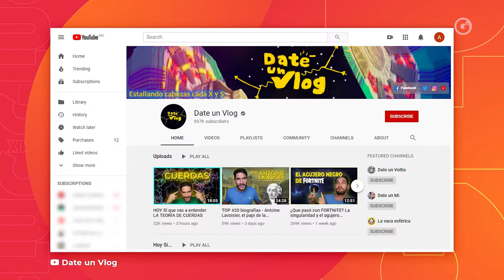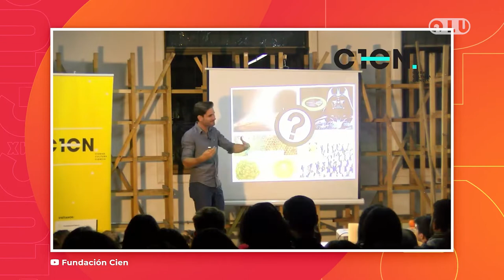LA ENTREVISTA: JAVIER SANTAOLALLA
¡Vamos a celebra la FCyH enUniversum, Museo de las Ciencias! En donde estará Javier Santaolalla, exinvestigador del CERN, doctor en Física de Partículas; quien a través de stand ups y su canal de YouTube ha roto con los estereotipos en la ciencia. Divulgación de la Ciencia, UNAM.